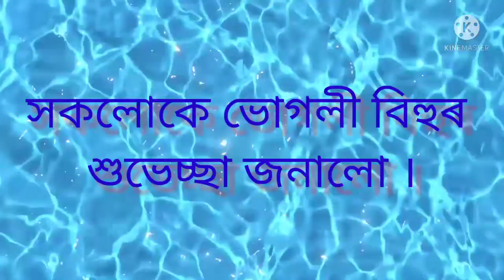Channel name changed. Now Kamal Chandra Das Vlogs